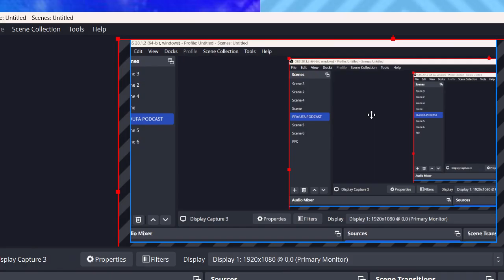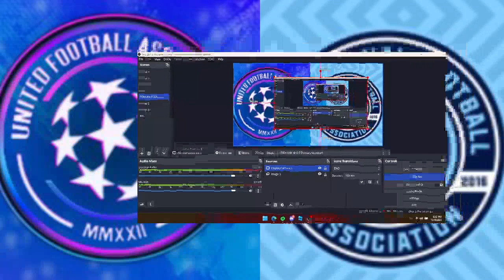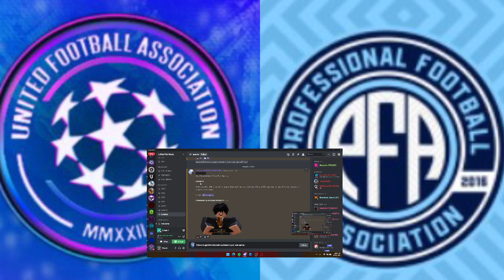the last pfa ufa world cup podcast (FOR NOW)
it was a great journey while it lasted lets see in the next few seasons what it will bring to the table